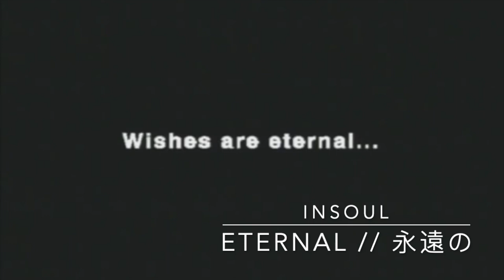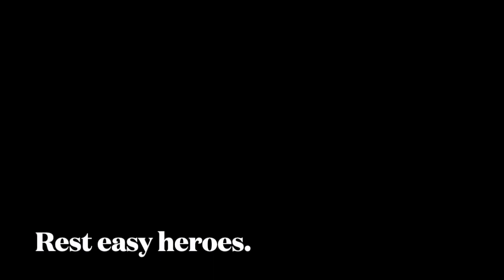Eternal // 永遠の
Wishes are eternal.